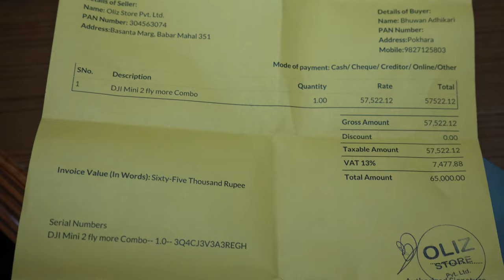Dji mini 2 unboxing & video test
.dji mini 2 other video coming soon